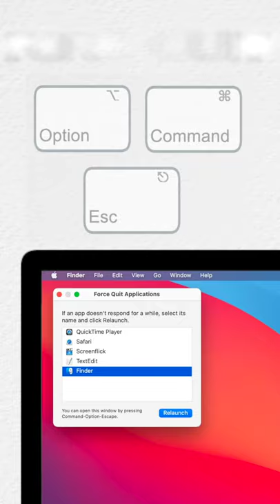MacOS Shortcuts in less than 1 Minute - Force Quit Frozen Apps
The application is not responding, You decide you want to quit it but for some reason quitting doesn't work? Let me show you how ho open force quit dialogue on your Mac with one click. This shortcut can come in handy for you!

Want to master more than 100 shortcuts in less than 2 hours?
Enrol in a free course 100+ Power User Mac Keyboard Shortcuts – macOS 11 Big Sur and learn how to use keyboard shortcuts to quickly navigate inside your macOS system and applications. Automate common tasks and double up your productivity.